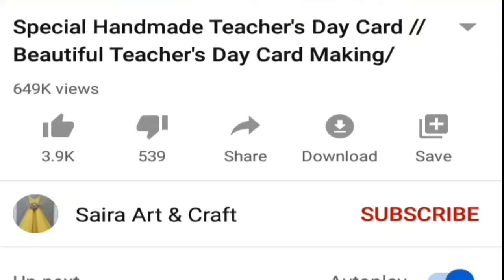DIY Father's Day card | Happy Fathers Day Card Ideas | Easy Fathers Day Cards